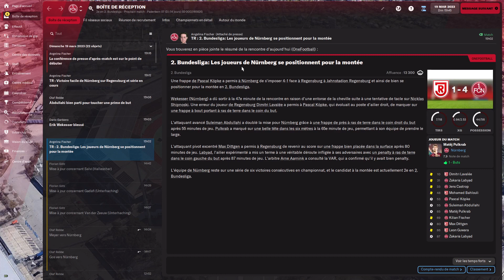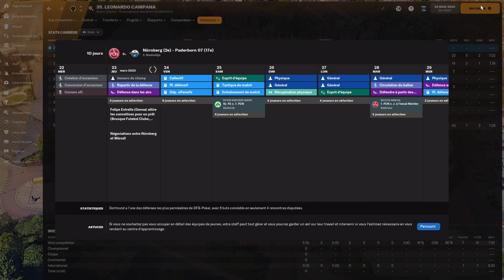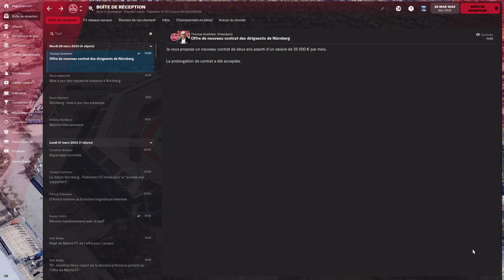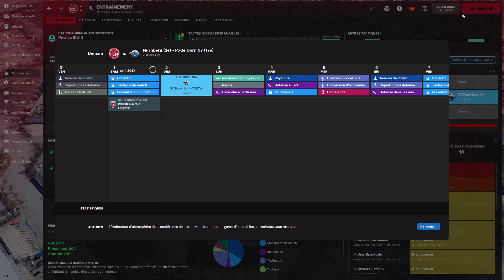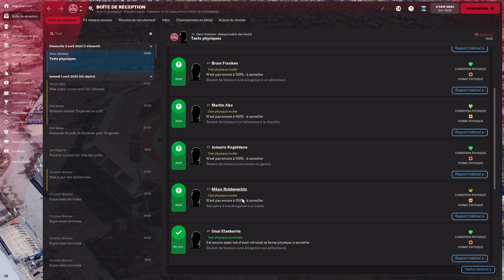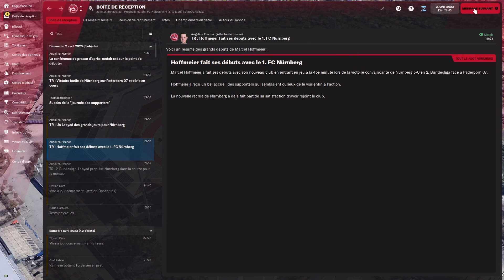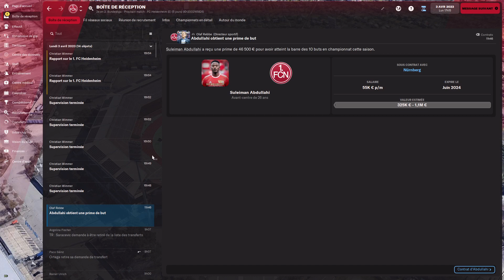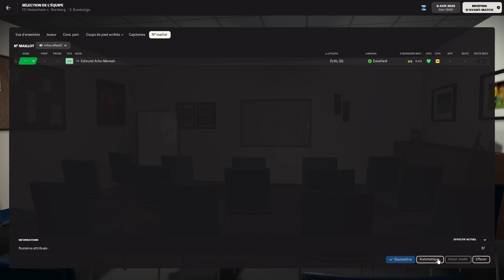Carrière avec NUREMBERG Saison 2 Episode 21 la suite